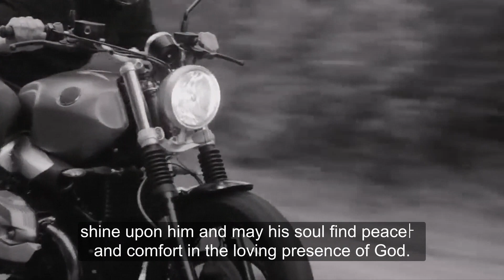Christmas Tinged with Mourning! Heartbreaking what happened to young priest!